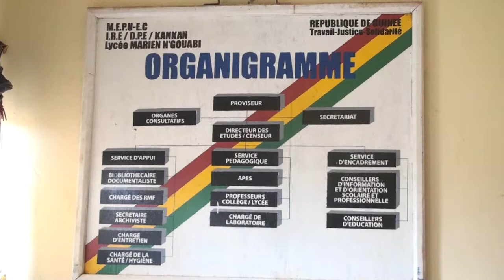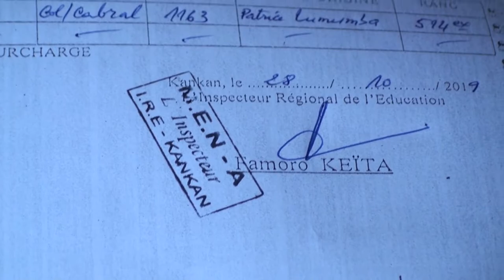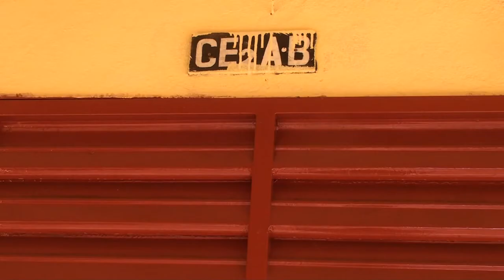Manif avortée à Kankan : un désaveu pour le préfet, les écoles paralysées